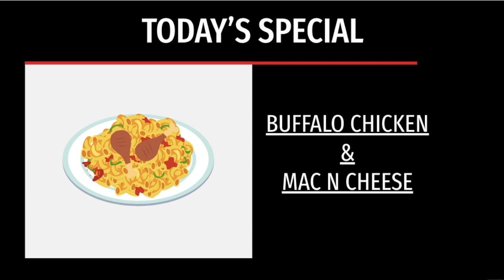LGHS Announcements 9/8/2021